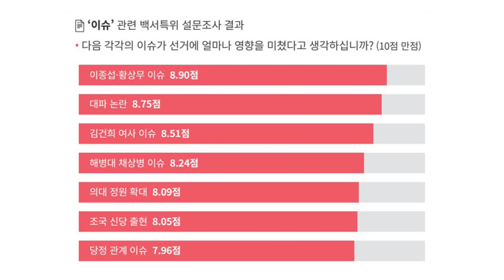특종.. 김건희 여사, 야당 대표한테 전화해서 ‘억울해..내가 뭘 잘못했나’... 尹, 한동훈 만난 날...기분 나빠서 추경호 급히 호출했다? 만나보라며...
〈장성철 공론센터 소장〉
*제2부속실 설치, 김건희 리스크에 도움 안돼
*특별감찰관 표결, 한동훈 리더십에 좋지 않아
*윤한 회담 뒤 추경호와 만찬? 질책성 부름

〈김준일 시사평론가〉
*타이밍 늦은 제2부속실, 尹 스타일 나왔다
*韓, 특별감찰관 밀려면 건곤일척으로 나서야
*민주, 이재명 무죄 캠페인? 의회 성과가 먼저

■ 대담 : 장성철 (공론센터 소장), 김준일 (시사평론가)

뉴스쇼 라이브 방송 | 월~금 오전 7시10분~9시
댓꿀쇼 라이브 방송 | 화·목·금 주 3회 본방송 이후 9시

▣ 제보 및 의견
◇ 문자: #1212

◇ 라디오 채널: 표준FM 98.1MHz